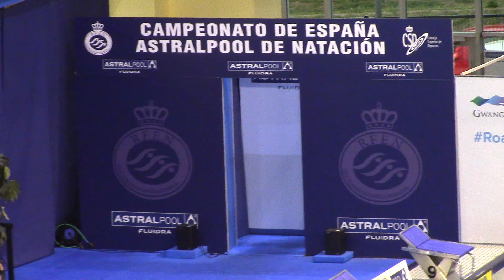200 Espalda Masc. Final A - Open Absol. y Junior - Sabadell - 09 04 19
1. GONZALEZ DE OLIVEIRA Hugo / 99 ESP Real Canoe N.C.    1:58.62
2. MARTOS BACARIZO Manuel / 00 ESP C.D. H2o El Ejido    1:59.05
3. GARCÍA SAIZ Nicolás / 02 ESP C.D. Gredos San Diego    2:00.57
4. GIRALT PIDEMONT Jan / 96 ESP Torrot C.N. Mataro    2:01.46
5. MIRA ALBALADEJO Diego / 01 ESP Ucam C.N. Fuensanta    2:03.69
6. RIVERA GOMIS Carlos / 94 ESP C.N. San Vicente    2:04.72
7. FERNANDEZ MARTIN Francisco / 01 ESP C.N.Mairena Aljarafe    2:05.59
8. ARAUZ CONESA Javier / 99 ESP C.D. Gredos San Diego    2:05.60